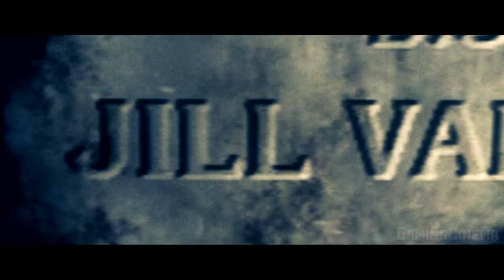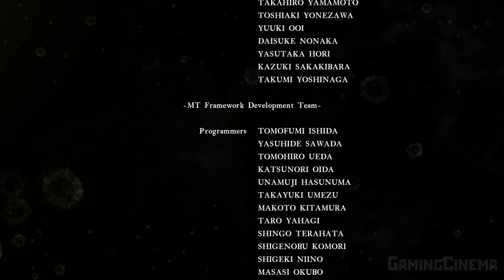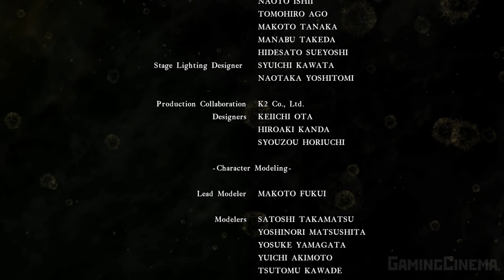✪ Resident Evil 5 ✪ Обитель Зла 5 ✪ Biohazard 5 [ИГРОФИЛЬМ] ТОЛЬКО КАТСЦЕНЫ [PC|4K|60FPS]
Игрофильм по компьютерной игре Resident Evil 5. Английская Озвучка с русскими субтитрами. В разрешении 2160p. 4K. ТОЛЬКО КАТ-СЦЕНЫ!!! Без Геймплея!

Resident Evil 5 (с англ. — «Обитель зла 5», в Японии известна как Biohazard 5) — компьютерная игра, разработанная и изданная компанией Capcom. Resident Evil 5 является седьмой по счёту игрой в основной серии Resident Evil, вышедшей в Японии на Xbox 360 и PlayStation 3 5 марта 2009 года, в США и Европе 13 марта 2009 года.

2009 год. После падения корпорации Umbrella Крис Рэдфилд стал членом Альянса противодействия биотерроризму (Bioterrorism Security Assessment Alliance, BSAA), целью которой является очистка мира от биооружия (Bio Organic Weapon, BOW). Крис прибывает в западноафриканский автономный район Кижуджу, чтобы пресечь сделку некоего Рикардо Ирвина с террористами по продаже биооружия. В поселении Крис встречается с новой напарницей Шевой Аломар, а также с информатором BSAA, который сообщает им местонахождение Ирвина. По пути Крис и Шева замечают, что местные жители становятся агрессивными. Заканчивается это тем, что местные устраивают массовую казнь на площади, убивая при этом и информатора. Однако Крису и Шеве удается расчистить путь с помощью вертолёта BSAA.

Двигаясь далее, Крис и Шева замечают, что зараженные жители очень быстро распространяют инфекцию на других людей, а симптомы заражения у нового вируса напоминают симптомы, обнаруженные Леоном Кеннеди у жителей Испании в 2004 году. Крису и Шеве удается добраться до места встречи с отрядом BSAA «Альфа», однако они обнаруживают, что Ирвина там нет, а отряд полностью уничтожен. Лишь командир отряда, капитан Дешант, успевает перед смертью дать агентам некие файлы.